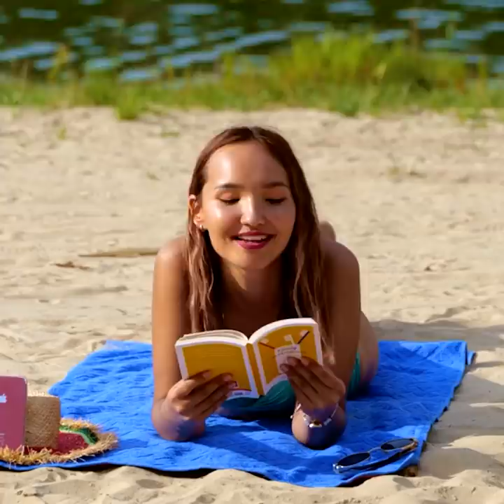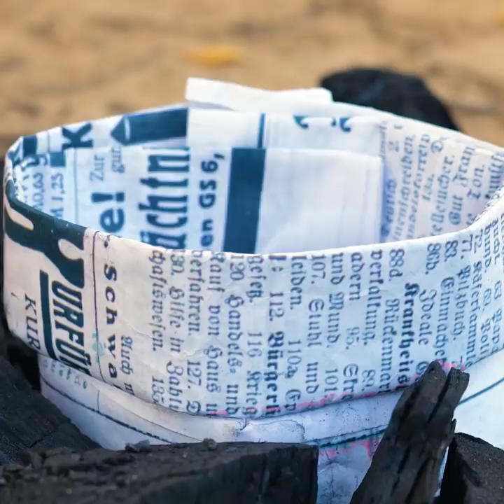Valuable Camping Hacks To Make Your Trip Better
It's time to plan a trip with your friends. Choose the place and time, but before you go, you have to look at all the camping tricks that we will give you at this time. These tips could save you from packing too many things and even help you carry the necessary stuff to prepare delicious food and fill all your friends with joy while they relax. Going out to camp will become the best time to excel using these spectacular ideas.

In today's video, we show you valuable camping hacks to make your trip better. We will teach you how to repair a bucket or a perforated container. We give you a trick to record and take the best photos underwater without risking your phone. If you are a fan of snacks, we will teach you a new way to enjoy your favorite food while relaxing on the beach. We even teach you how to make a simple fishing net.

TIMESTAMPS:
02:20 - Makeshift frying pan
03:52 - Secret campfire
06:28 - How to light a fire easy
09:35 - Natural toothpaste
12:04 - Beauty products organizer